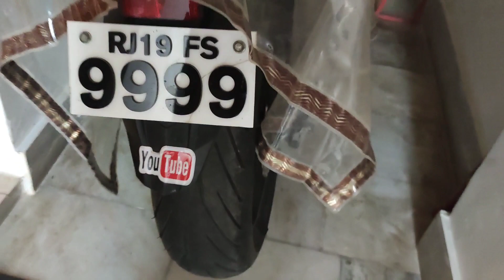Kawasaki ninja ko karege taiyar 26 January k liye